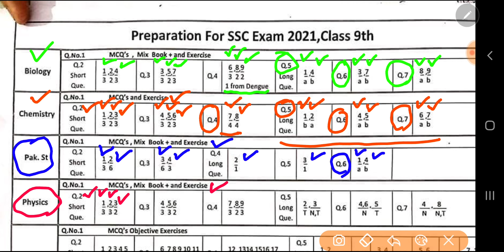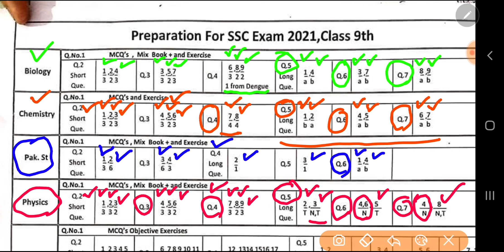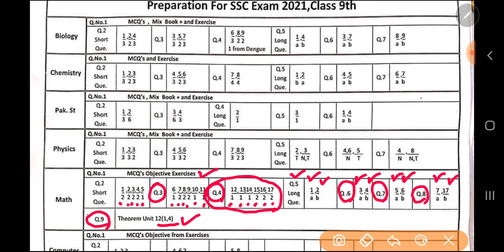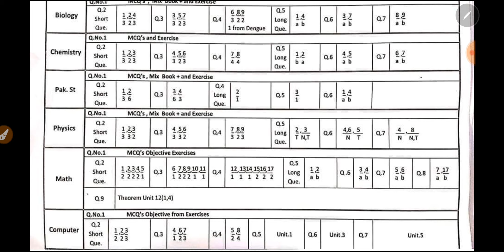Pairing Scheme 9th Class 2022 All Subjects - 9th Pairing Scheme 2022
1st Year Math Paper Scheme 2022 - Math Scheme 11th Class 2022 - First Year Math Scheme 2021

Scheme FSc Part 1 2022 - FA ICS FSc 1st Year Scheme 2022 - Inter Part 1 Scheme 2021 All Subjects

9th Class Math Scheme 2022 - 9th Class Math Pairing Scheme 2022- 9th Class Board Scheme 2022